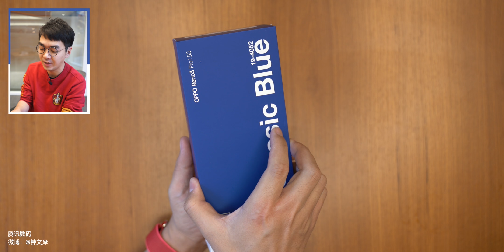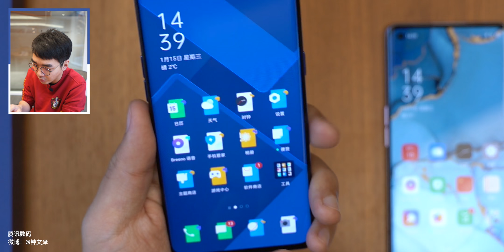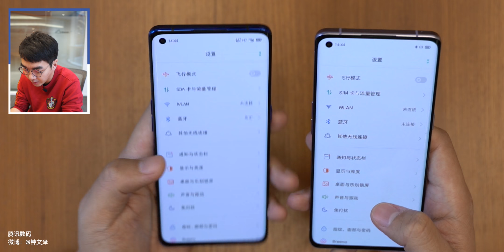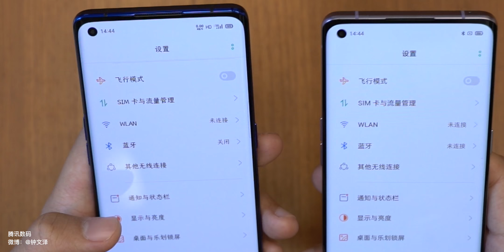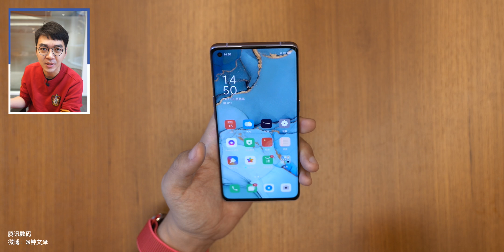搞机零距离：OPPO Reno3 Pro潘通经典蓝开箱 我第一次开这么蓝的箱！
打开包装，一切都是经典蓝，给爷吓傻了。微博：钟文泽